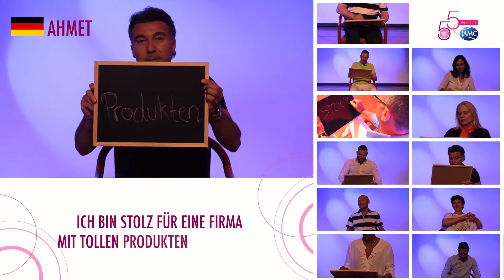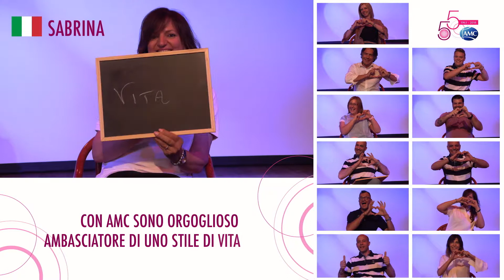55 razlogov zakaj imamo radi AMC